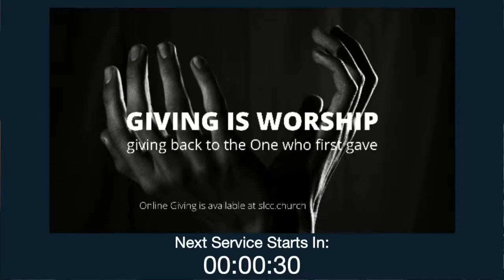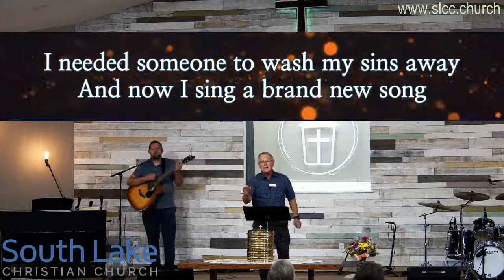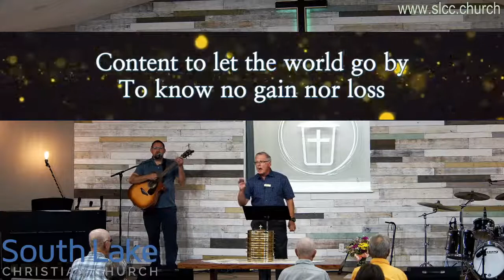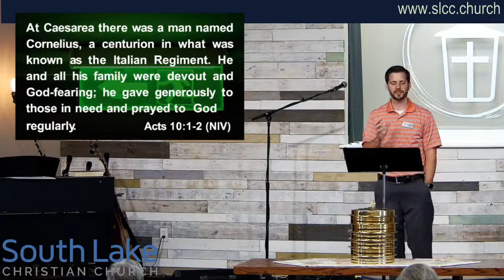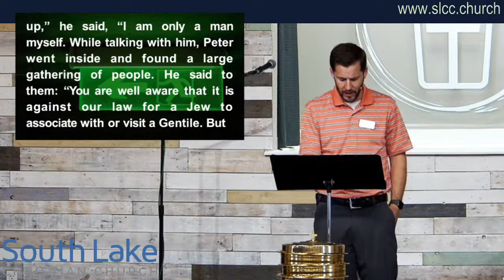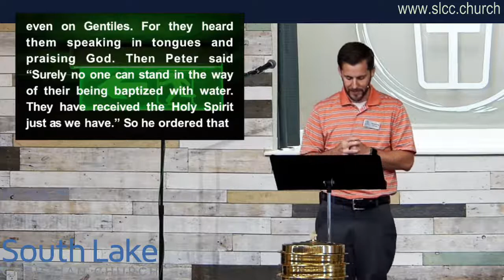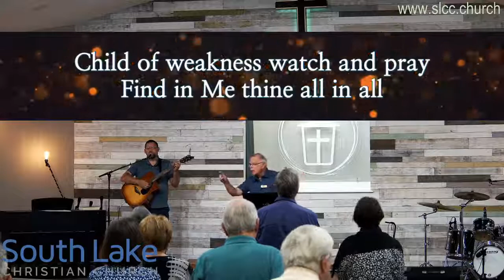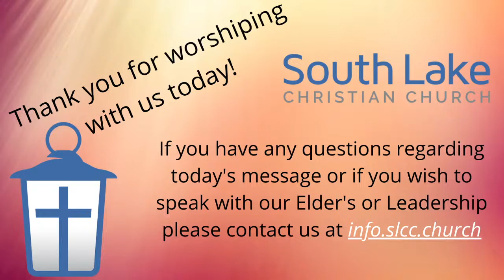05-09-21 Traditional Service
The Church Has Left The Building: by Bryce Hotchkiss
Week 8:  "Tear Down This Wall"
Acts 10:1-48